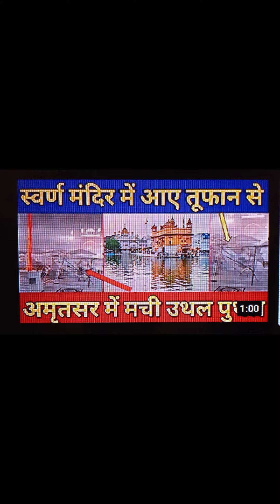Heavy Thunder Storm in Darbar sahib, Amritsar (Rare video) by Jatinder pal Singh, Hansi